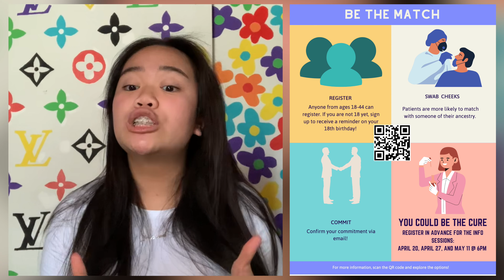ATTalks Weekly Announcements May 21, 2021